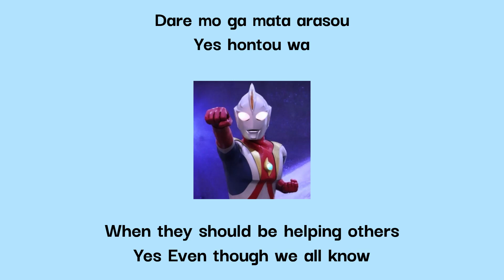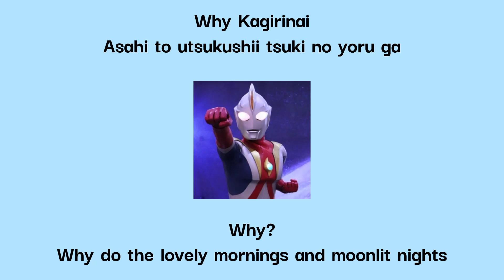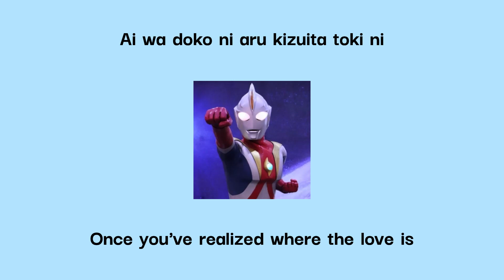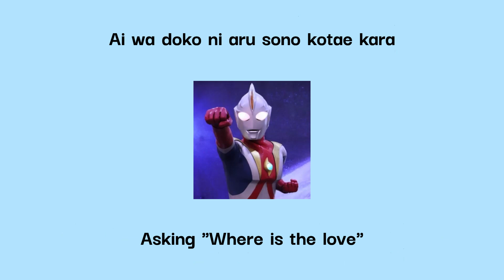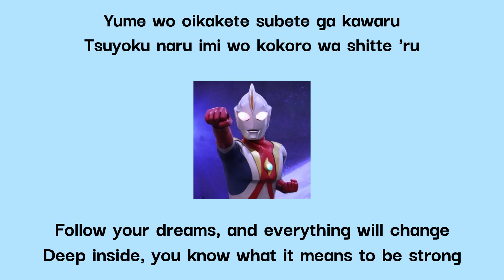Project DMM - Something You Can Do (Kimi Ni Dekiru Nanika) ll Ultraman Cosmos Movie Ending Lyrics